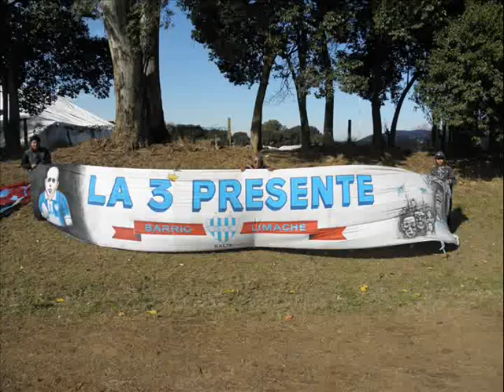Sportmedia en Pergamino